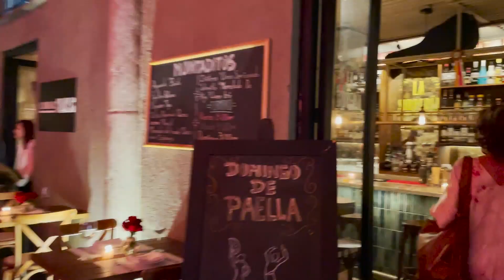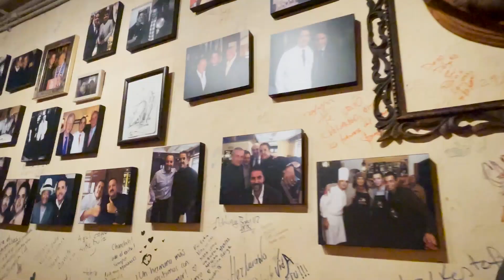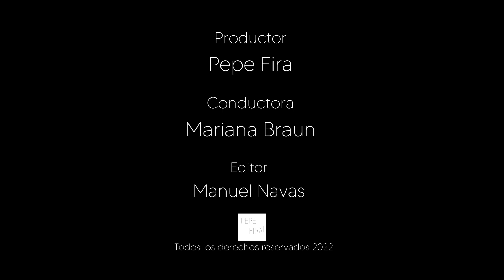LaBraun #160 Jean "Chanclas" Roches Herrerías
Este lugar, ubicado en Polanco, en la Av. Isaac Newton, 18, está capitaneado por el chef mexicano Jean Roches Herrerías, conocido como ‘El Chanclas’. El auténtico sabor de Madrid en México, así pensamos después de probar su variado y delicioso menú, con buenos vinos y sobre todo, los mejores quesos.